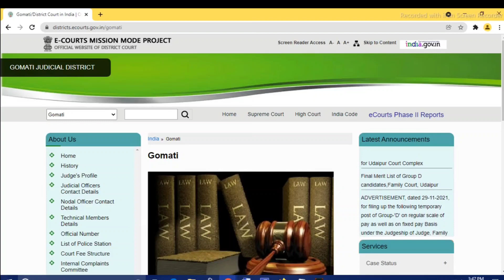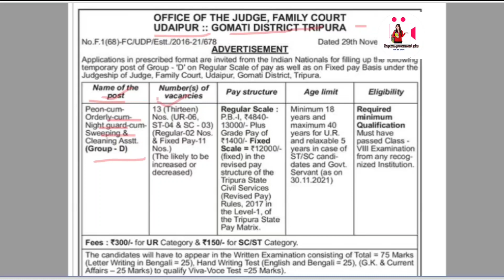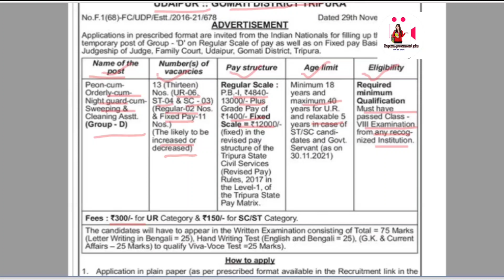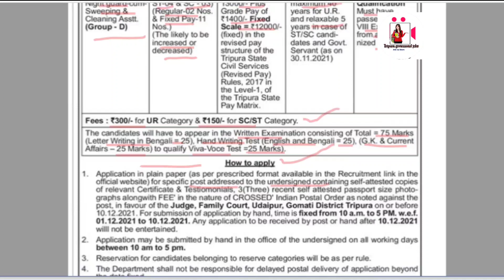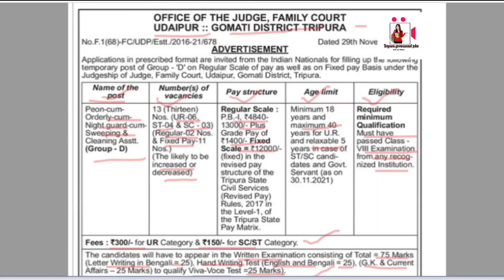ত্রিপুরা সরকারের অধীনে নিয়োগ || Peon পদে || শুধু মাত্র Vlll পাশ || Salary : 12000/- || Apply 2021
Hlw viewers,

                         Today video

       Tripura Govt new Recruitment 2021

                           MY Tools

My Microphone:-